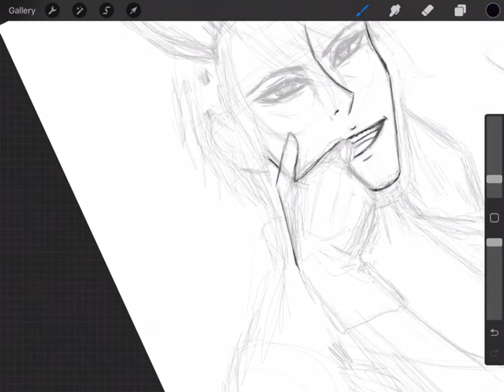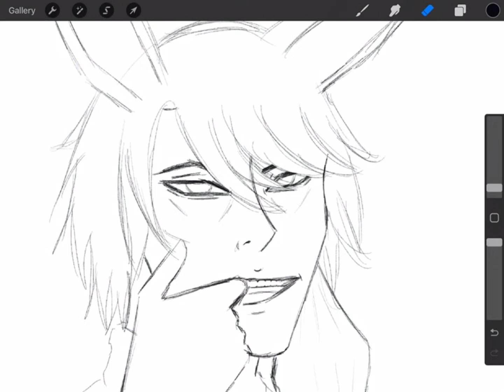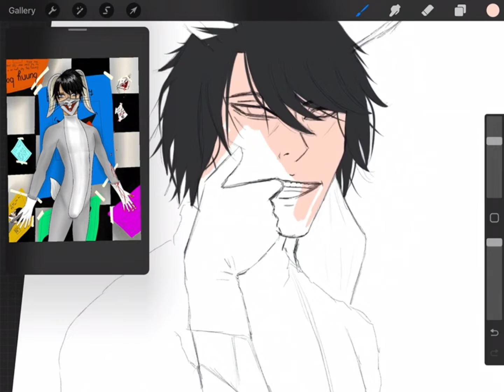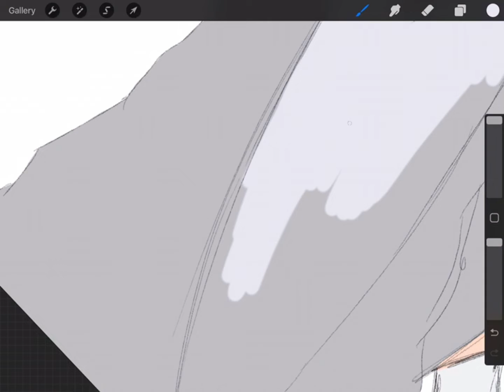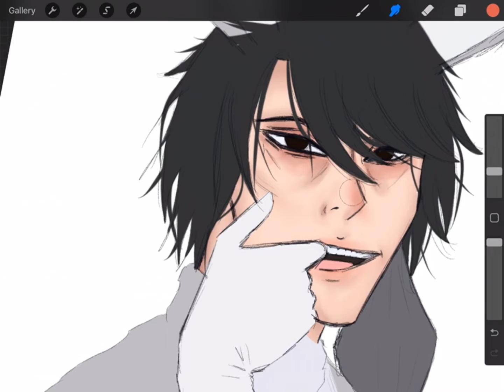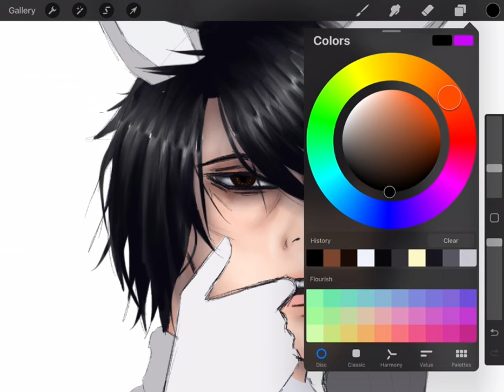You get to watch me draw a fairly bad drawing!! Enjoy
Instagram is Artsy_attemmpts I would’ve put the link in here but i cant get the link at the moment so guess if you want to check out my instagram you gonna have to work for it… im sorry